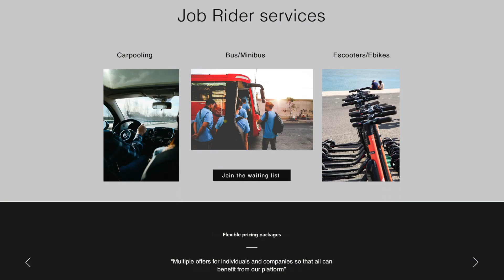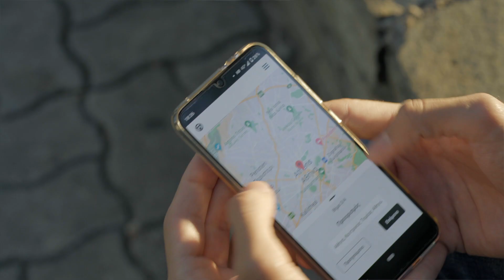SOCIAL HACKATHON | MEET THE TEAMS | JOB RIDER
Αν ψάχνετε για έναν εναλλακτικό, πιο βιώσιμο τρόπο μετακίνησης στη δουλειά σας, η Job Rider σας δίνει τη λύση! 🚗🌱

Η Job Rider είναι η τέταρτη ομάδα που εξασφάλισε τη θέση της στο πρόγραμμα Accelarator του φετινού Social_Hackathon, αναπτύσσοντας μία ψηφιακή πλατφόρμα που προτείνει εναλλακτικούς και φιλικούς προς το περιβάλλον τρόπους μετακίνησης στον χώρο εργασίας.

Το Social Hackathon πραγματοποιείται από τη Lidl Hellas και το Κοινωφελές Ίδρυμα Αθανάσιος Κ. Λασκαρίδης, υπό την αιγίδα του Υπουργείου Ανάπτυξης και Επενδύσεων, με την υποστήριξη της CrowdPolicy και την επιμέλεια περιεχομένου από τη μη κερδοσκοπική οργάνωση StoryMentor.